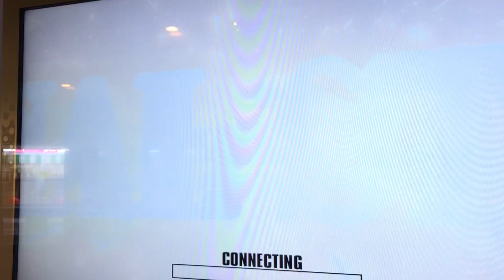【DDR A20】Six String Proof【DIFFICULT】